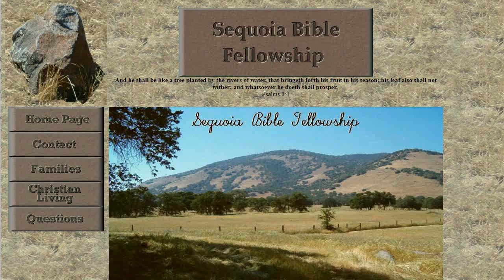God Himself is Present - Old Hymn Sequoia Bible Fellowship